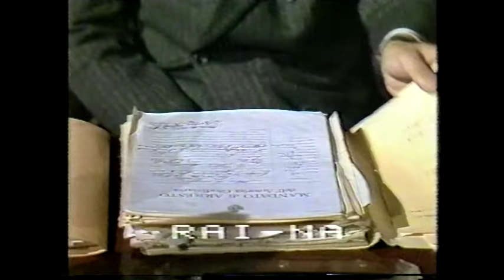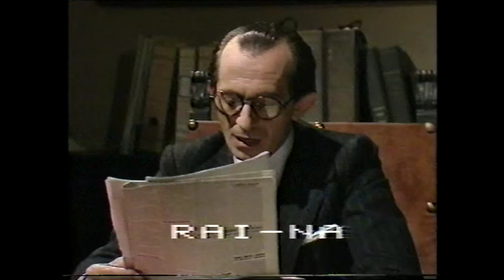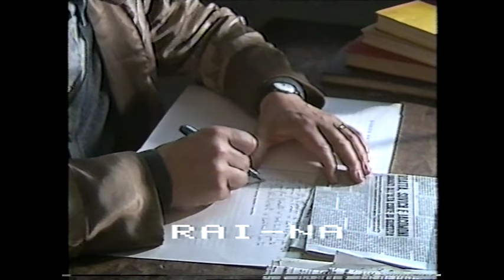La fuga del generale Roatta di Tomaso Sherman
Film di Tomaso Sherman del 1984

Sceneggiatura: Giuseppe Davino

Attori Mino Bellei, Nello Mascia, Alfredo Pea, Isabella Guidotti, Franco Interlenghi, Massimo De Rosssi